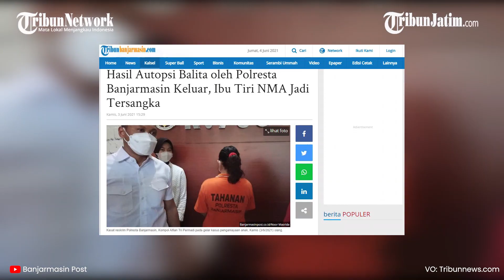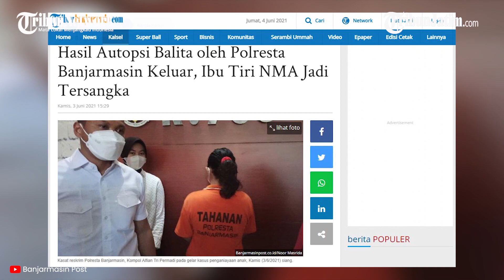Kesal Suami Lebih Sayang Anak, Ibu Muda Ini Aniaya Anak Tiri hingga Tewas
TRIBUNJATIM.COM - Seorang wanita di Banjarmasin ditangkap oleh polisi setelah terbukti melakukan penganiayaan yang menewaskan anak tirinya yang masih berusia empat tahun.

Berdasarkan hasil otopsi, korban tewas karena mengalami pendarahan otak dan patah tulang dasar tengkorak.

Dari keterangan pelaku, ia nekat melakukan kekerasan karena cemburu suaminya lebih memperhatikan pada korban.

Tersangka Dewi Lestari (21) diringkus oleh aparat kepolisian dari Polresta Banjarmasin pada Jumat (28/5) di kediamannya yang berada di Jalan Veteran, Banjarmasin Timur.

Kasat Reskrim Polresta Banjarmasin Kompol Alfian Tri Permadi mengatakan, penangkapan pelaku berdasarkan hasil penyelidikan polisi dan juga hasil otopsi korban NMA.

Menurut Alfian, hasil otopsi korban menunjukkan bahwa ia tewas akibat benda tumpul yang mengakibatkan pendarahan otak dan juga patah tulang dasar tengkorak.

Bukan hanya itu, sekujur tubuhnya juga mengalami luka memar.

Sumber; Tribunnnews
Editor; Rizky